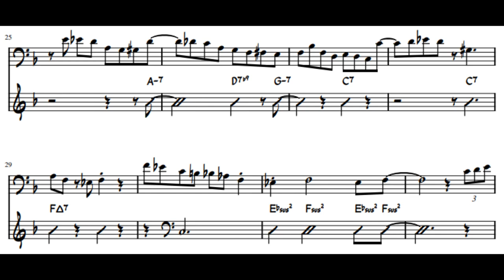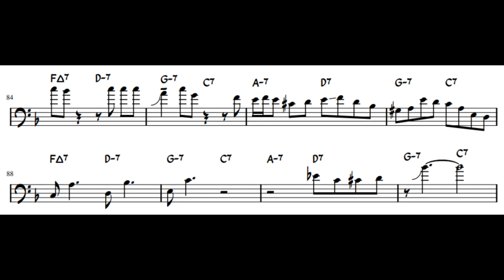Father Figure - Michael Dease Trombone Solo Transcription